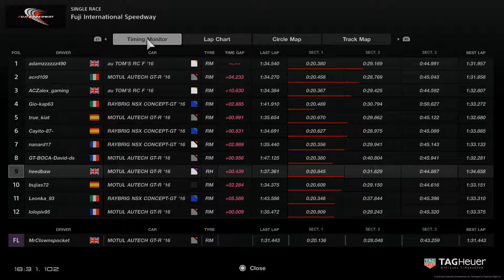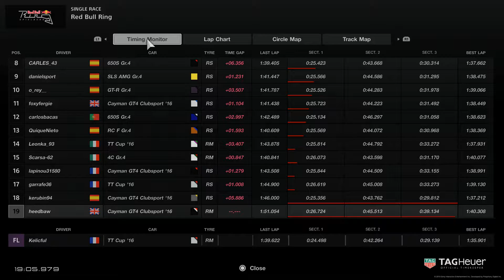FIA 2019 Season - Nations Cup: Round 13 & Manufacturers Cup: Round 3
A torrid couple of races.
For Fuji I tried a stop for petrol while sticking to the harder tyre for the whole race. That didn't work out quite so well and I just scraped through in the top ten after getting 2nd in qualifying.
The Manufacturers race was the second attempt I had. First run could have seen a good result if I hadn't spun it twice. So I went again, and ended up worse off. It was sketchy at first with a fairly large group of cars about. Once people started pitting I pushed a bit harder, but a few too many moments killed the tyres.